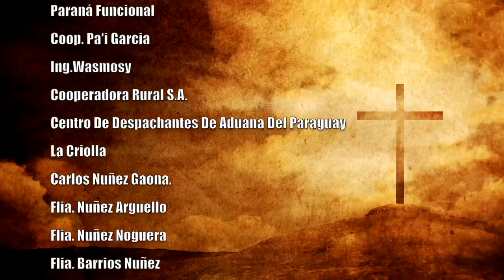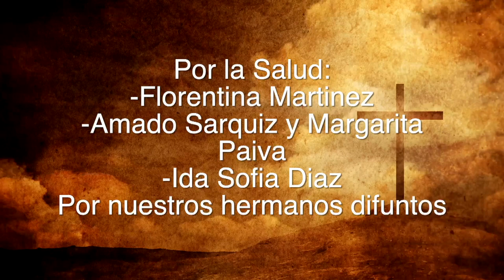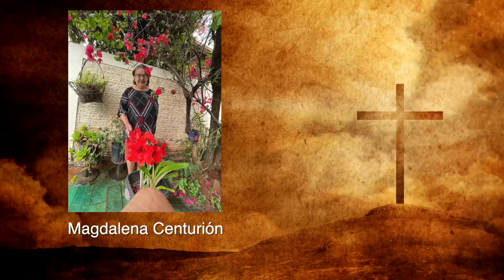Misa 02 de Marzo